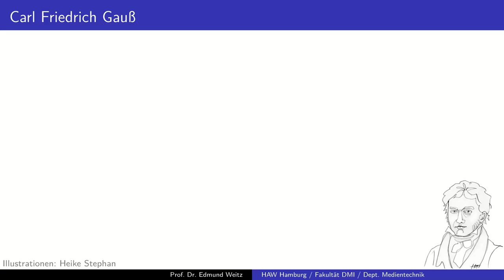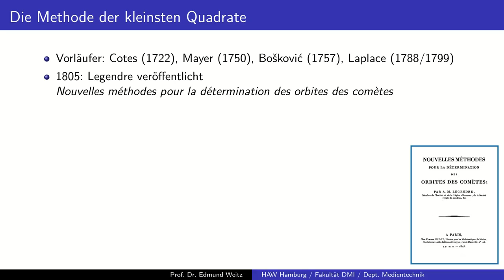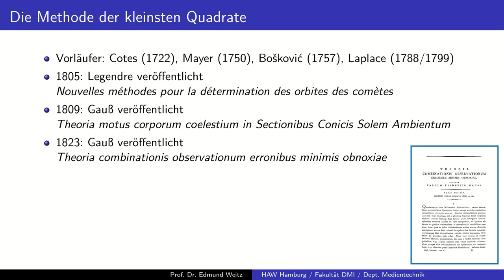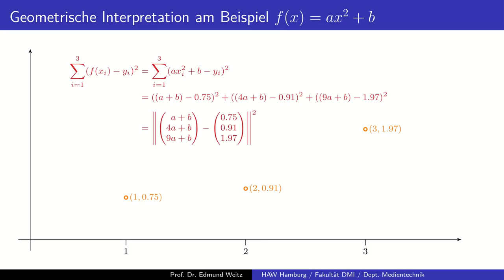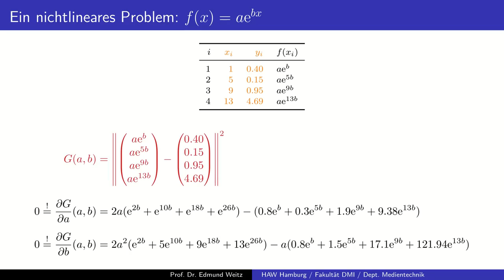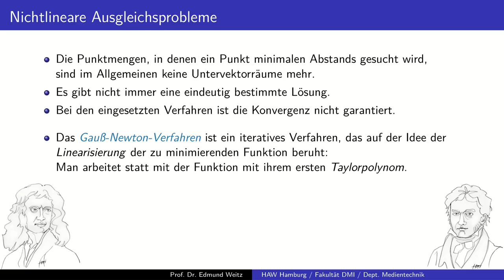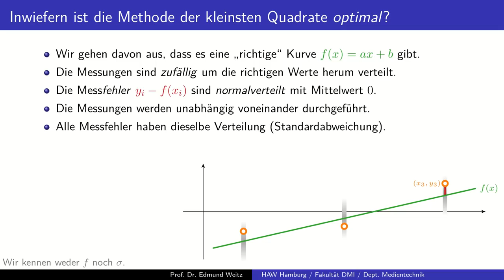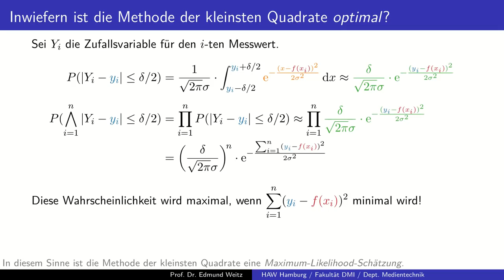Die Methode der kleinsten Quadrate oder: Wie Ceres (wieder)entdeckt wurde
Die Methode der kleinsten Quadrate wird zur Berechnung von Ausgleichskurven (im einfachsten Fall Ausgleichsgeraden) eingesetzt.  Man will Messwerte, die evtl. fehlerbehaftet sind, an eine Modellfunktion anpassen.  (Man spricht in diesem Zusammenhang auch von Regression, Ausgleichsrechnung oder curve fitting.)  Die Grundidee des Verfahrens wird anhand von Beispielen vorgestellt und es wird gezeigt, wie man den Algorithmus in Mathematica, Python und Julia verwendet.  Schließlich wird erklärt, warum die Methode im gewissen Sinne die beste ist.  Und aus der Ecke Klatsch und Tratsch: Wie Carl Friedrich Gauß durch den Zwergplaneten Ceres schlagartig weltberühmt wurde und warum Adrien-Marie Legendre später sauer auf ihn war.

00:00 Die Wiederentdeckung von Ceres
03:19 Der Streit mit Legendre
07:47 Ausgleichskurven: Abweichungen minimieren
16:16 Nichtlineare Ausgleichsprobleme
22:07 Kleinste Quadrate in der Praxis
23:55 Ist das Verfahren optimal?

Corrections:
04:01 Bitte beachten Sie die Korrekturhinweise in der Videobeschreibung.